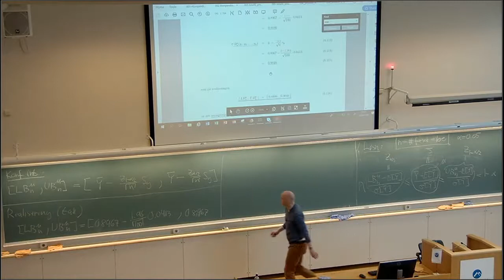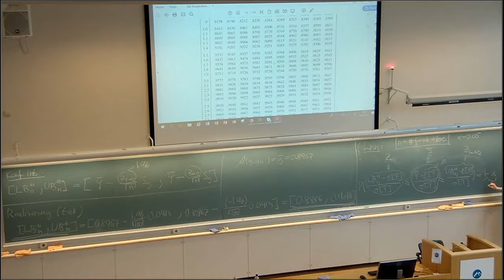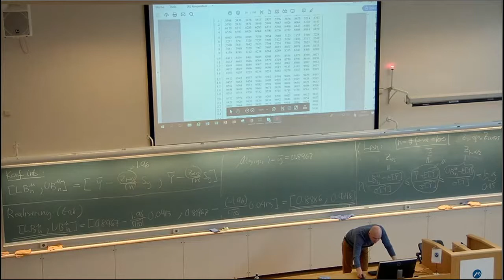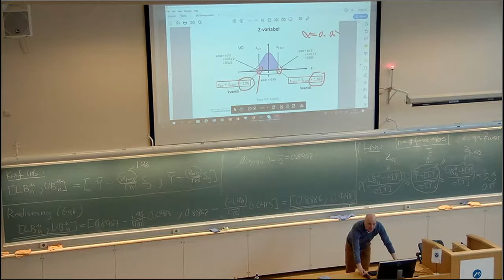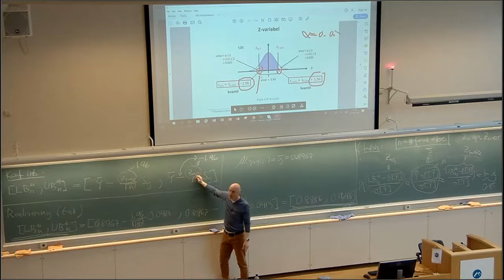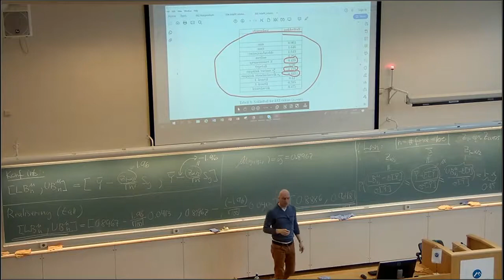607c Eksempel del 3